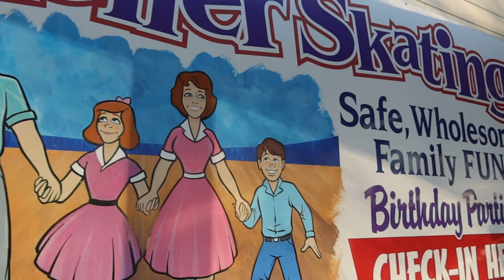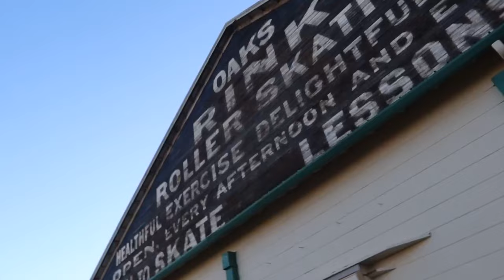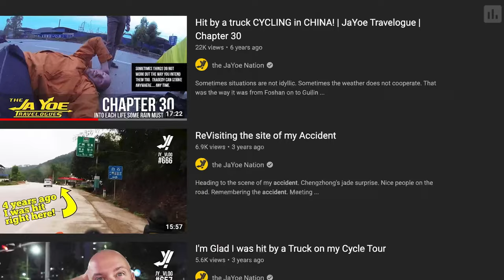Riding unique Recumbent Trike Cycles thru an empty Amusement Park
The Crew and I take another ride around Portland on a gang of Catrike Recumbent Trikes, this time we head to a local amusement park and laugh the whole way.

***MY VANLIFE TOUR LINKS***
Sound Barrier Deadener
Ceramic Thermal Barrier
Spray Nozzle

JY_VLOG 1149 – Group Portland Recumbent Trike Ride

Travel Vlog